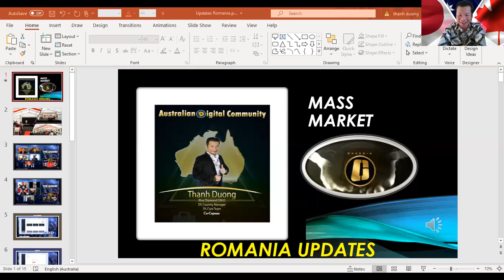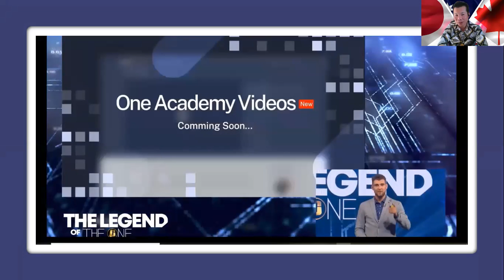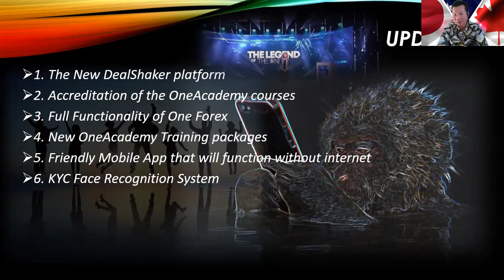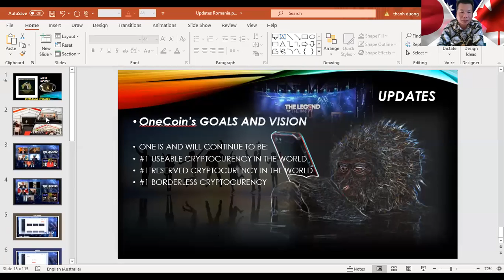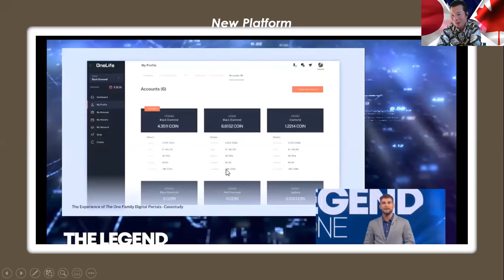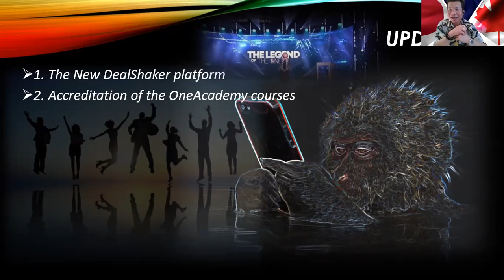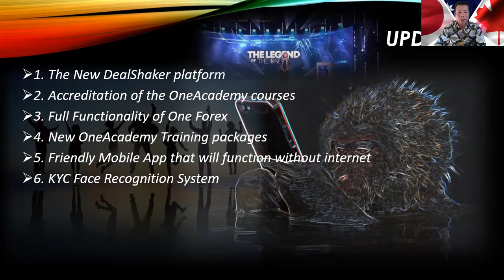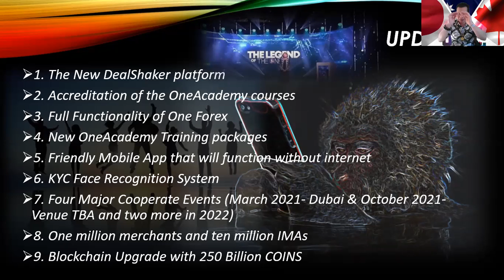Current/weekly Update 26/8/2020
1st part is English then Vietnamese